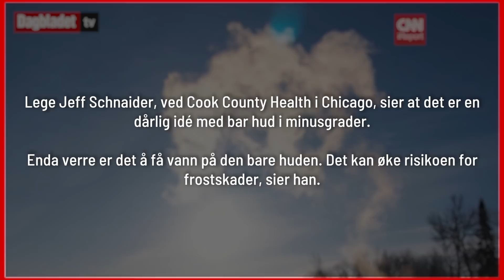- Ikke gjør dette hjemme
BOILINGWATERCHALLENGE: I USA er det nå så kaldt enkelte steder at kokende vann fryser. Det har resultert i en utfordring på sosiale medier. Men helsepersonell advarer. Video: CNN, Joanna Deluca. Klipp: Ingebjørg Iversen / Dagbladet TV